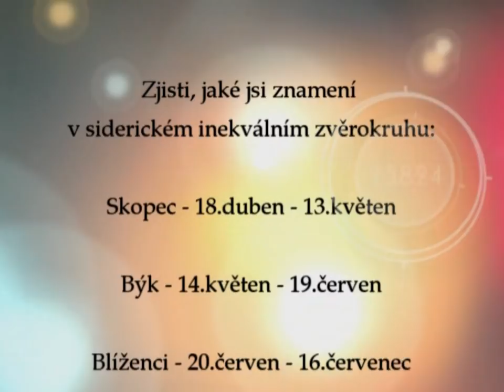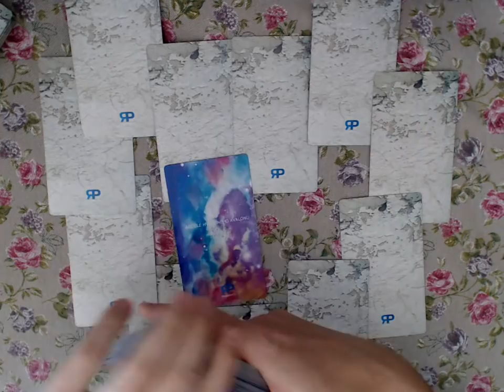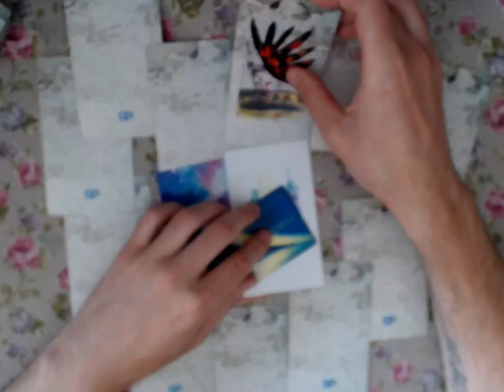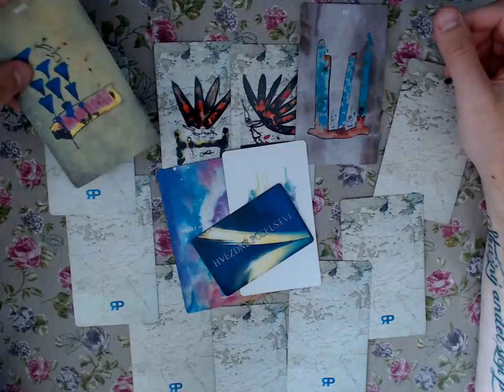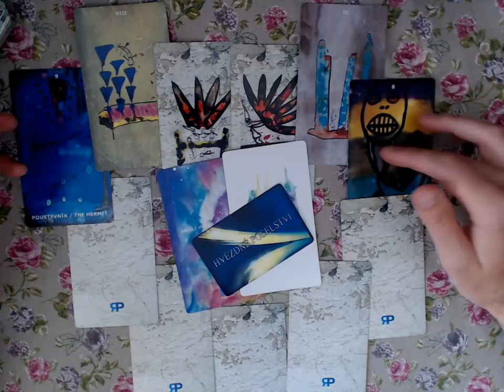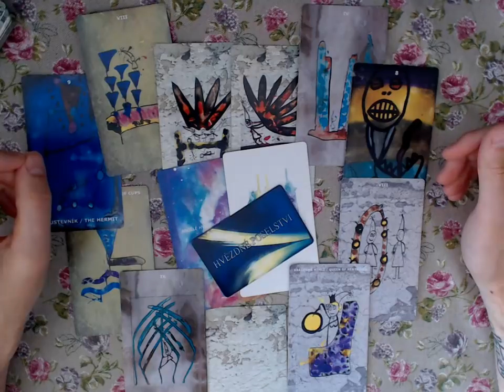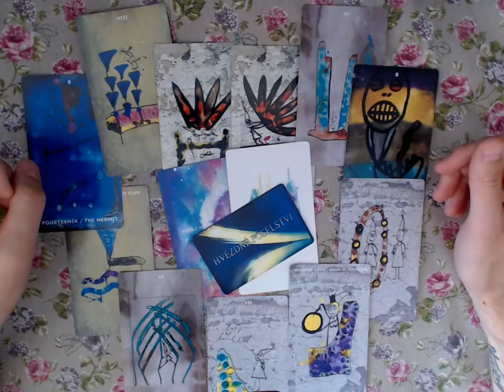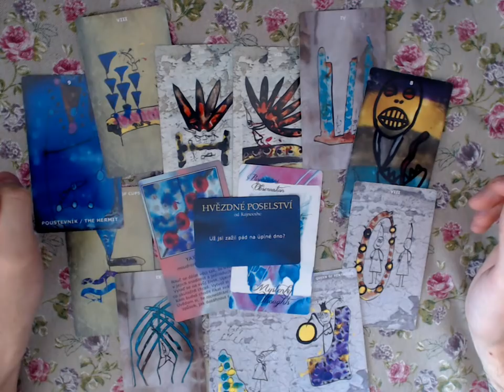Láskoviny 2018/2019 - Kozoroh - výklad karet na lásku pro znamení inekválního siderického zvěrokruhu